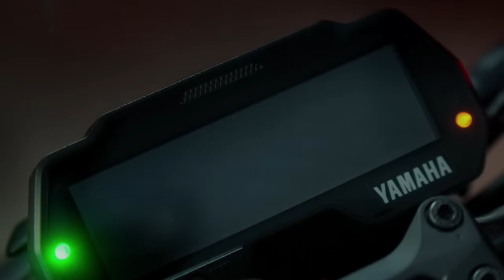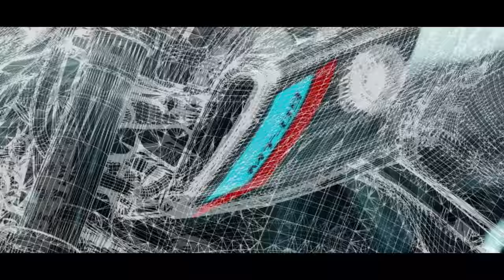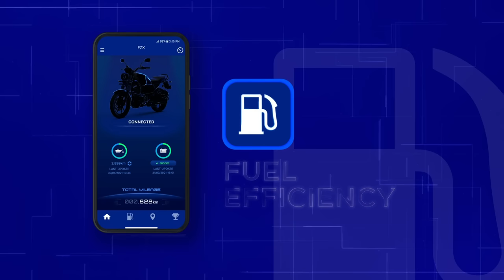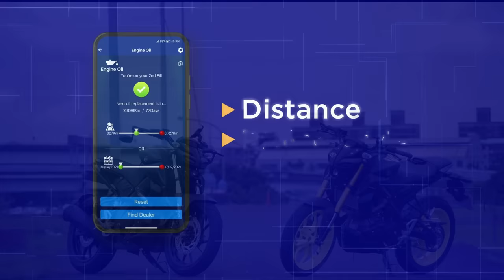MT15 V2🔥結果完沒改呦❓電控呢❓太無情了YAMAHA你真的太無情了😭